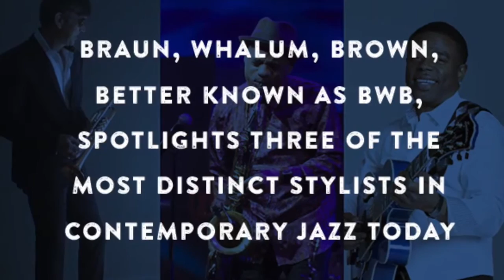BWB - "BWB" - Trailer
"BWB" by BWB is out April 22 on Artistry Music!